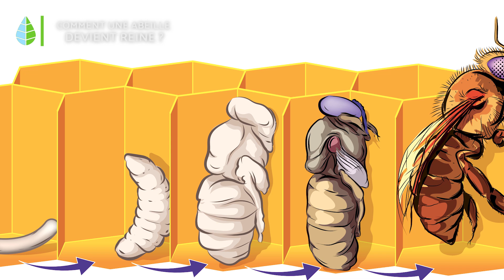La REINE des ABEILLES 🐝👑 À quoi ressemble la REINE des ABEILLES ? Taille, Fonctions, Cycle de vie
💛 Comment RECONNAÎTRE la REINE DES ABEILLES ? 💛 Comment DEVENIR la reine des abeilles ? Pour les apiculteurs, il est essentiel de connaître l'aspect morphologique de la reine, car une ruche ne peut exister sans elle, puisque c'est elle qui fait vivre toute la colonie. Mais À QUOI RESSEMBLE LA REINE DES ABEILLES ? Pour en savoir plus sur la FÉCONDATION de la REINE DES ABEILLES, sa TAILLE, comment elle naît et combien de temps elle vit, on vous invite à regarder cette vidéo de Projetecolo ! Bonne vidéo !